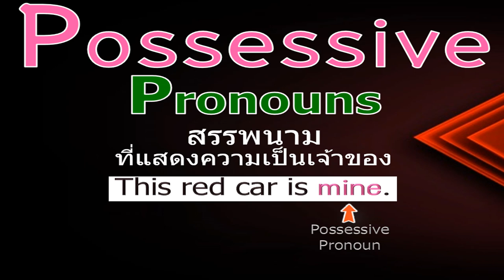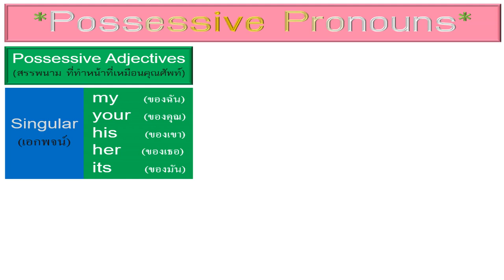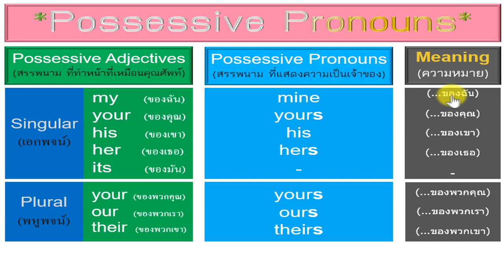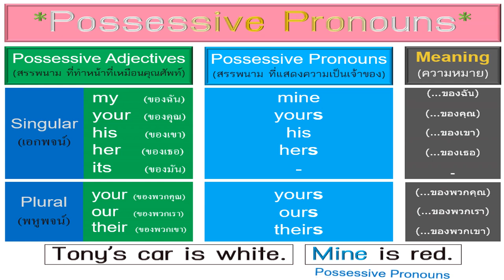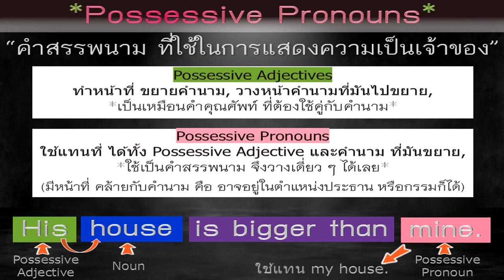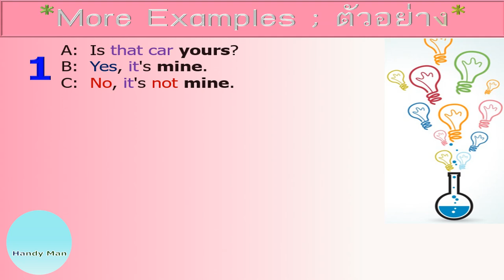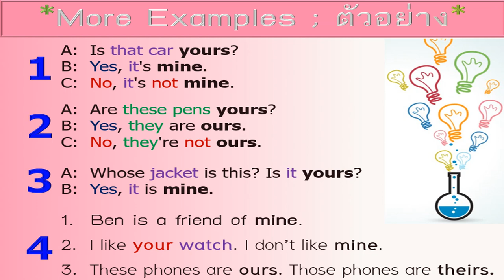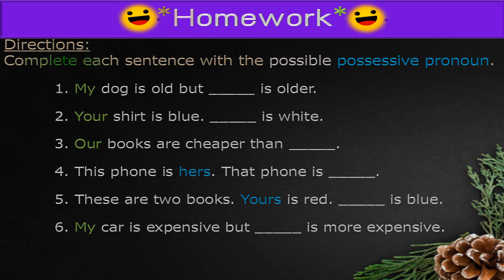Possessive Pronouns สรุปหลักการใช้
Possessive Pronouns สรุปหลักการใช้ คำสรรพนามที่ใช้แสดงความเป็นเจ้าของ